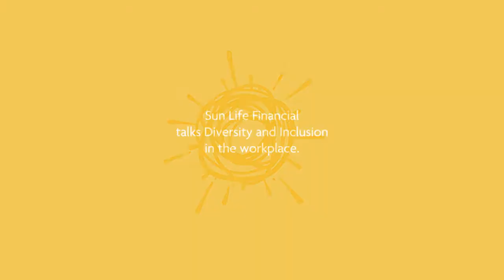Sun Life Talks Diversity and Inclusion: Jeff Waugh